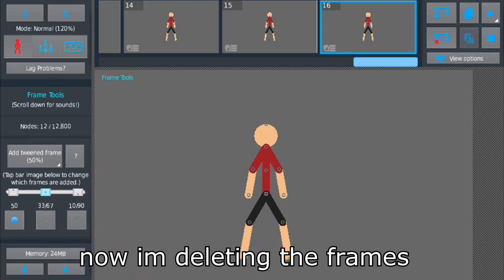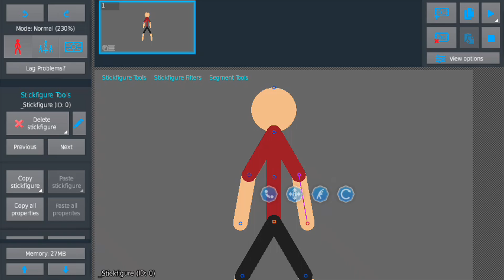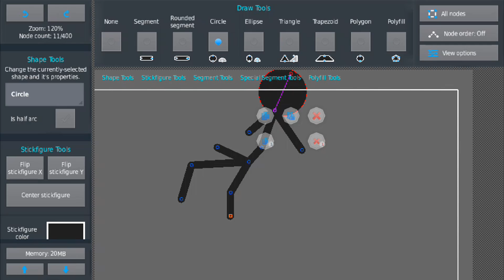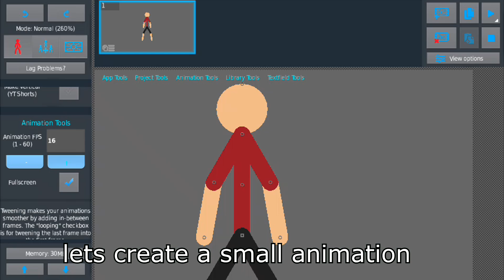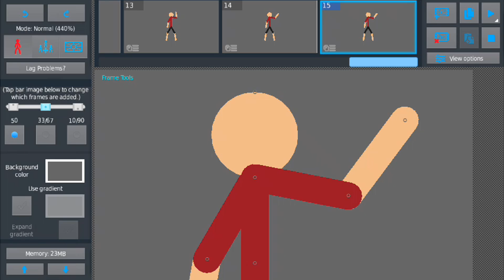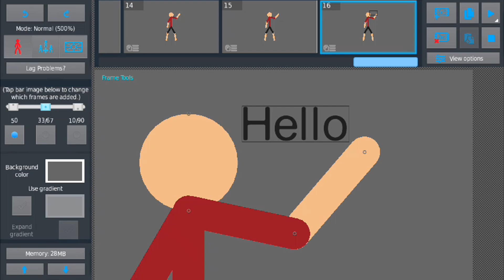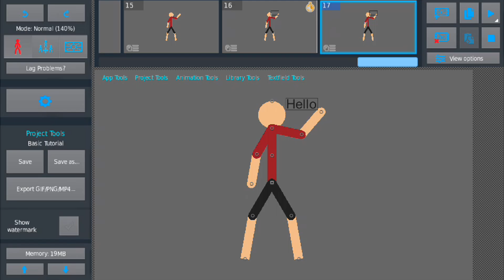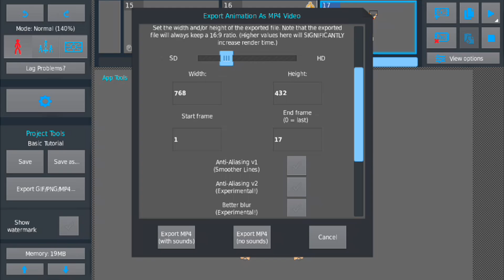Stick Nodes A Very Basic Tutorial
This video is about how to use stick and just the basics of how to navigate on stick nodes and the little features that is on the app nothing too fancy i hope you enjoyed this video make sure to like and subscribe for more it really means a lot to me thank you for watching

if your still reading this hello